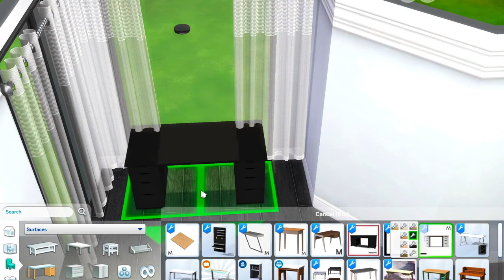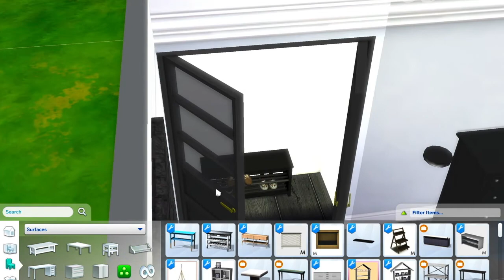THE SIMS 4 SPEED BUILD: GEOMETRIC BLACK & BLUE BEDROOM + CC LINKS | STEPHY SIMS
Enjoy this latest build! I am ALWAYS open to requests for future videos :)!